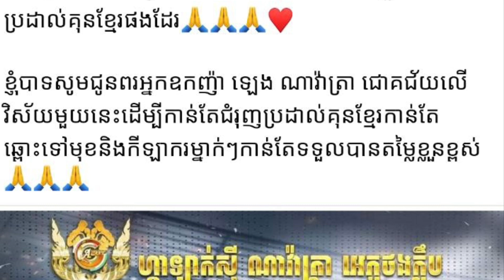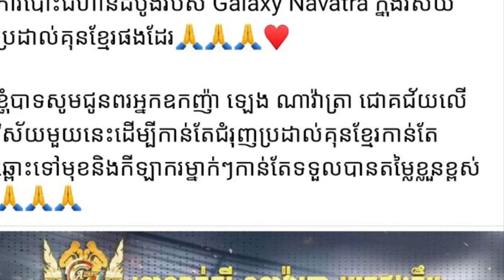Wow! អ្នកឧកញ៉ា ឡេង ណាវ៉ាត្រា ចេញមុខរឿងគុនខ្មែរហើយគឺ...